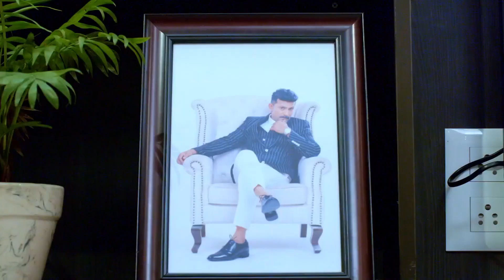Hitler Kalyana - Week In Short - 11-Dec-2021 - Zee Kannada